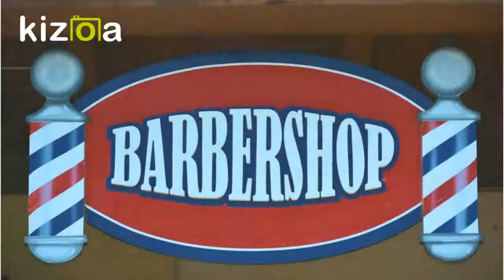Barber Shop Signs For Sale | Barbershop Art Video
What Happens In The Barber Shop Sign Men Club Haircut Stylist Salon | Indoor/Outdoor | 12" Tall Plastic Sign
Good for decorating a work space or hanging in a den, this America Pride Novelty sign also makes a great gift
Perfect Gift – Good for decorating a work space or hanging in a den, this novelty sign makes a great gift for anyone
Quick & Easy Mount – Comes with pre-cut mounting holes for hanging
 NEOPlex -"Barber Shop (Extra Wide)" Complete Flag Kit - Includes 12' Swooper Feather Business Flag with 15-Foot Anodized Aluminum Flagpole and Ground Spike
BARBER SHOP OPEN w/ Dirrectional Arrow 2-Sided 18" x 24" Sandwich Board Sign Kit